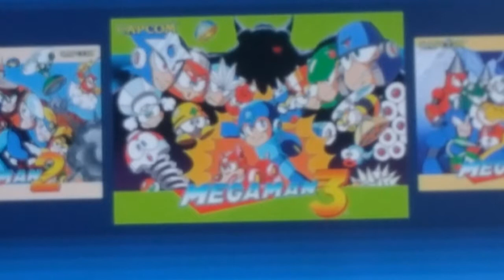Video game cover- can't stop the top